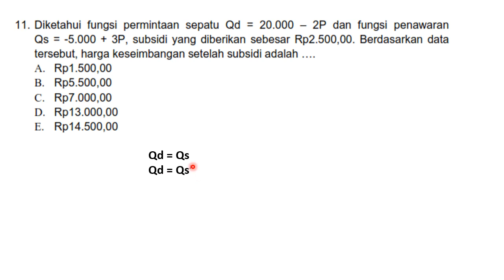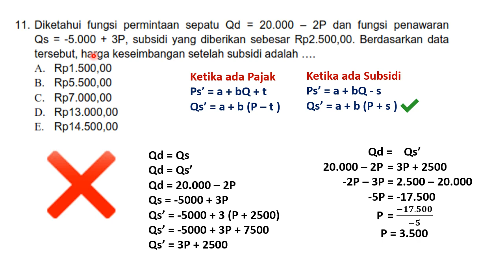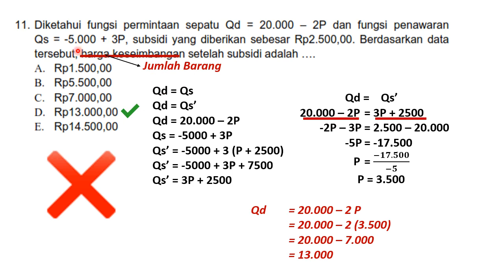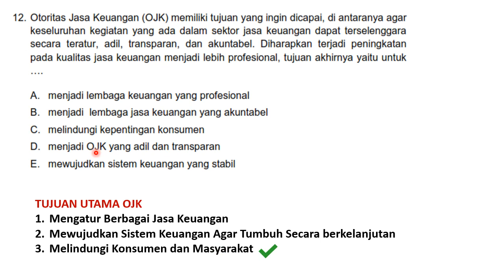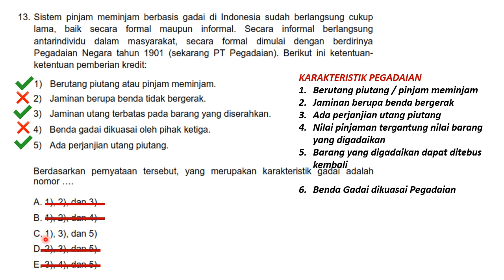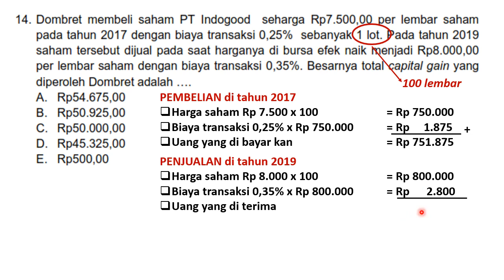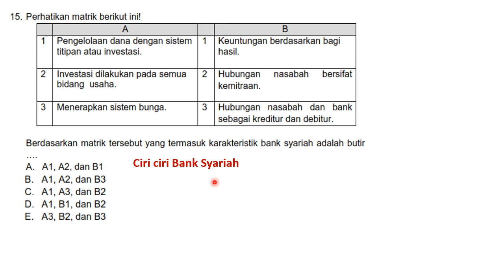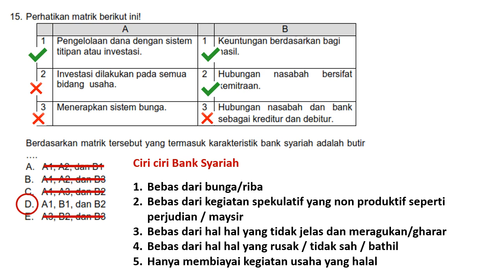PEMBAHASAN SOAL KOMPETISI SAINS NASIONAL KABUPATEN - MAPEL EKONOMI TAHUN 2020 NO 11 - 15 (PART-3)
Pembahasan soal KSNK Ekonomi tahun 2020 no 11 - 15

Link Pembahasan SOAL KSNK Ekonomi taun 2020

Music Opening : Just Do It-RKVC (Youtube Library)